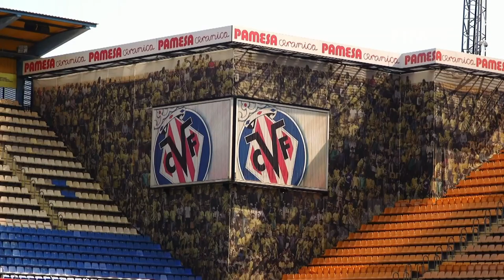Villarreal punching above their weight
Local boy Bruno Soriano remains a key figure for 'El Submarino Amarillo' along with Roberto Soldado and others.